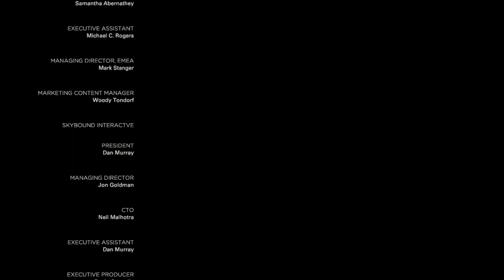BACK FROM THE DEAD! | The Walking Dead: The Final Season - Episode 3 (FULL EPISODE)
Skybound have done the impossible and are now finishing up Clem's story!